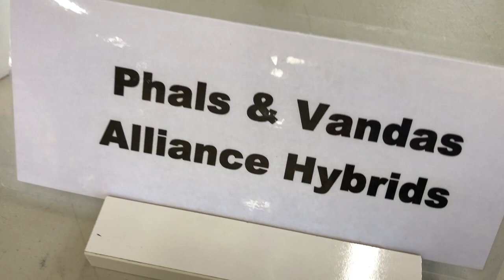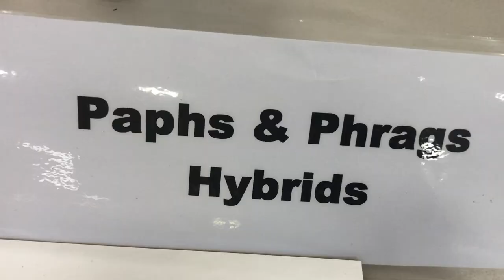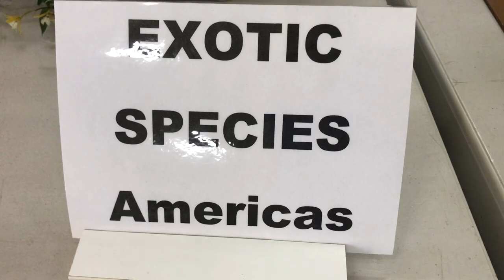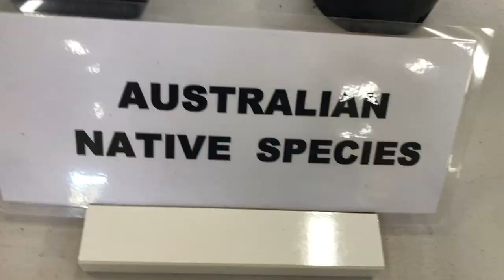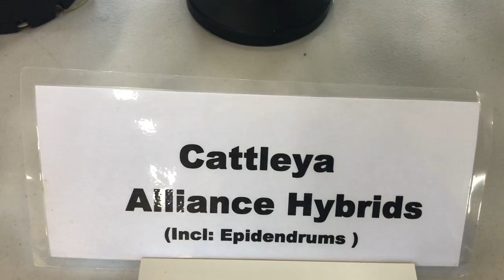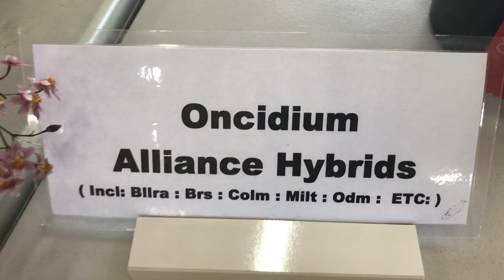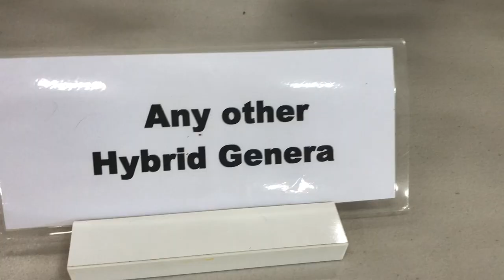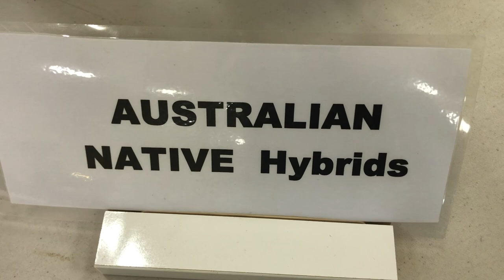Клуб любителей Орхидей ( Australia June 2021)